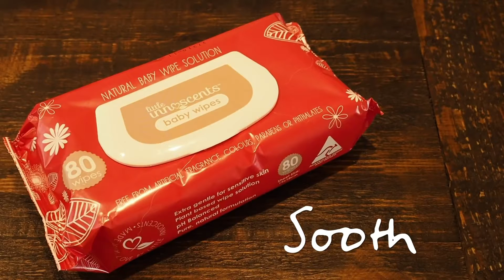Little Innoscents Baby Wipes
Little Innoscents wipes offer a natural wipe solution that enriches and soothes.

Free of alcohol, artificial fragrance, colours, parabens or phthalates you can rest assured that even those with sensitive skin will benefit from this pure and natural formulation.